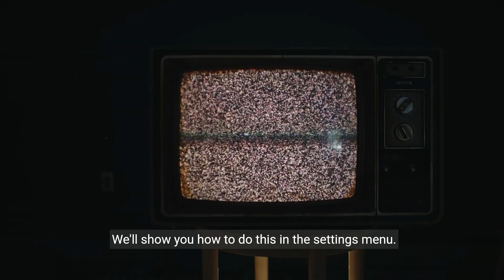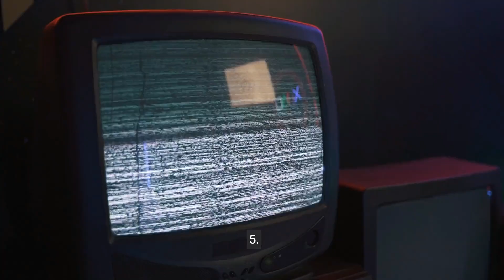How to Fix Devant TV Keeps Turning Off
Is your Devant TV turning off on its own? Watch our step-by-step troubleshooting guide to fix your TV and prevent unexpected shutdowns. Learn about common causes and solutions, including eco settings, sleep timer, software updates, and more.